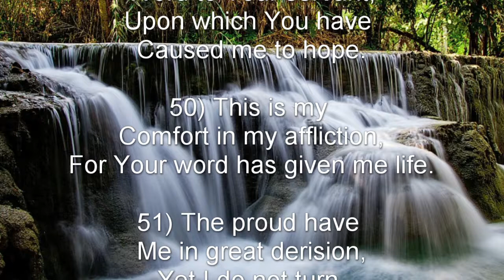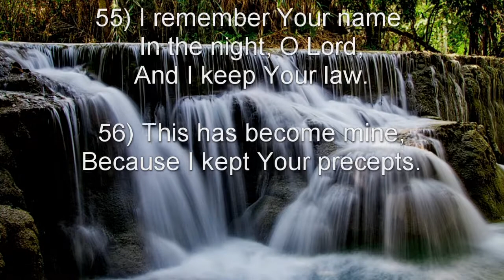Psalm 119: 49-56 (NKJV) - ז Zayin